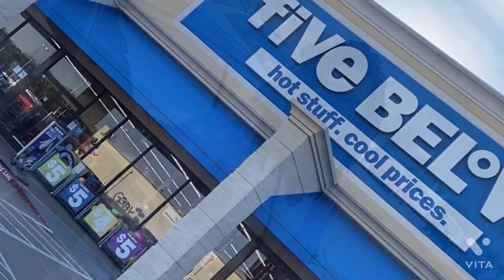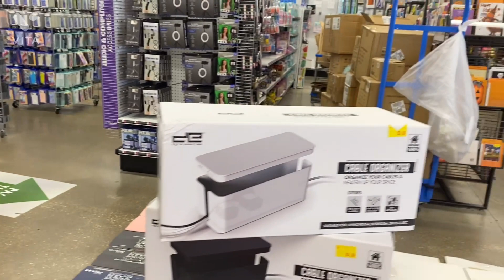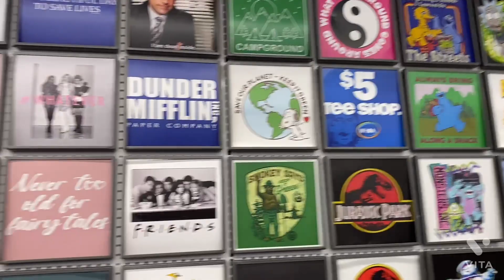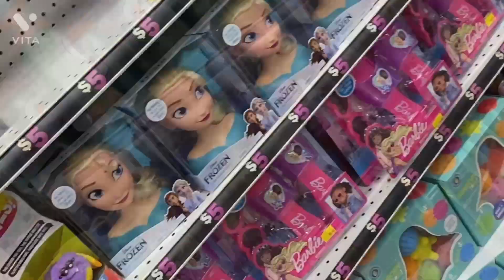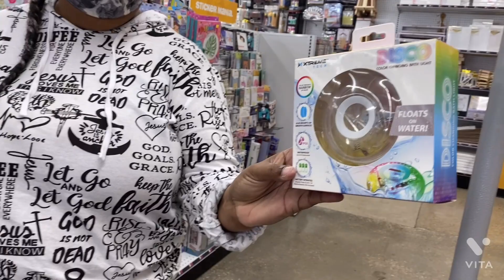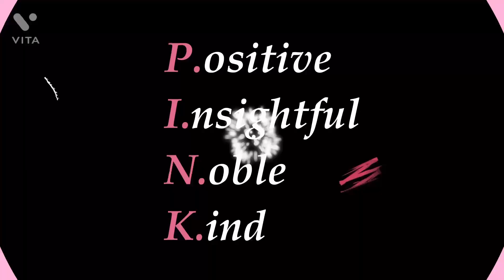Fantabulous Five Below Browse